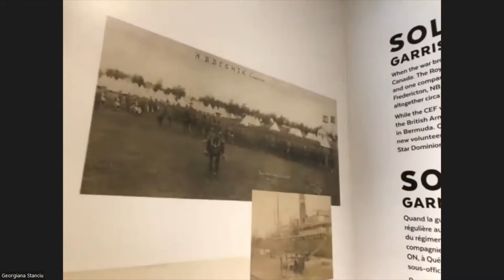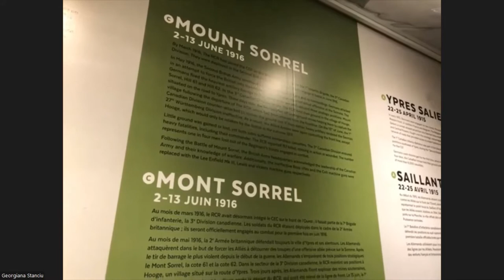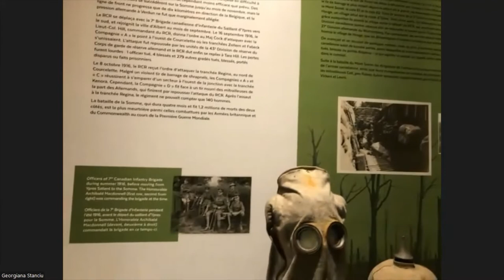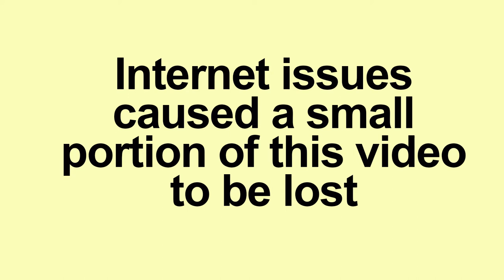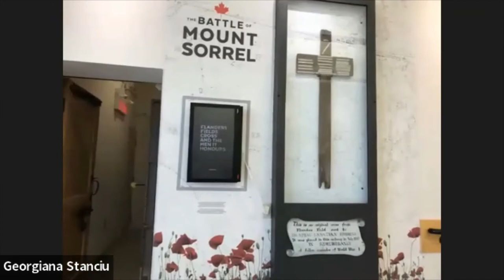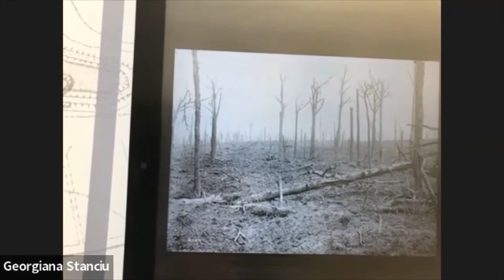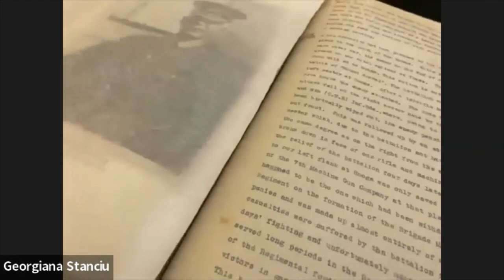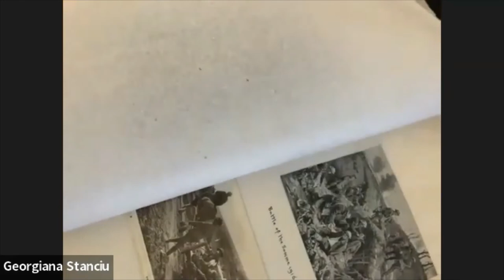Curated Tour 03 : Mount Sorrel 1916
Our Curator, Georgiana Stanciu, PhD has invited historian  Brad St. Croix, PhD, (@OTDMilitaryHistory  ) to briefly explore Battle of Mount Sorrel (1916).

Between the 2nd and the 13th of June 1916, The Royal Canadian Regiment, along with other units of the 2nd and the 3rd Canadian Divisions, was engaged in combat on the outskirts of Ypres, Belgium, from the Village of Hooge to Armagh Wood and Mount Sorrel. Curated Tour #3 will feature this important battle of the First World War.